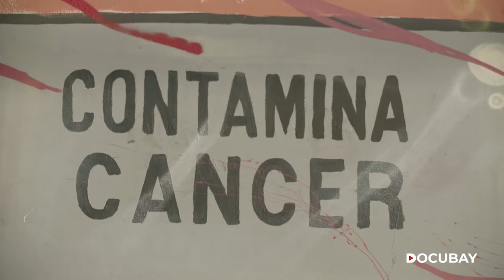Are Electric Cars Really Green? | The Dark Side Of Green Energies - Documentary Trailer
Are electric cars, solar panels, wind turbines conserving the earth's resources and putting an end to pollution? Quite the contrary; these technologies rely on rare minerals and add pressure on their resources. Mining for them releases radioactive substances & refining them needs thousands of gallons of water. Global leaders are aware of this. Why are they withholding the whole truth about green tech?